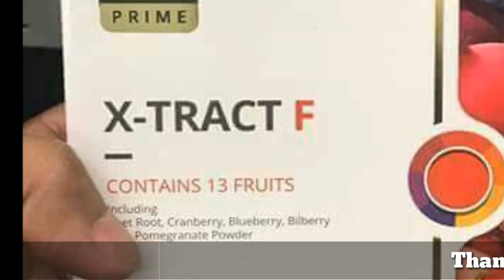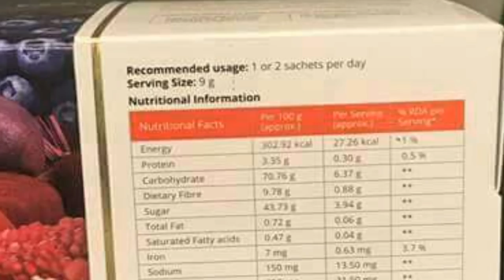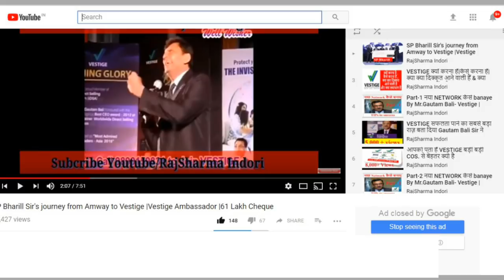VESTIGE PRIME category में 2 और नए प्रोडक्ट्स EXTRACT-F & EXTRACT-V Direct selling में एक और धमाका